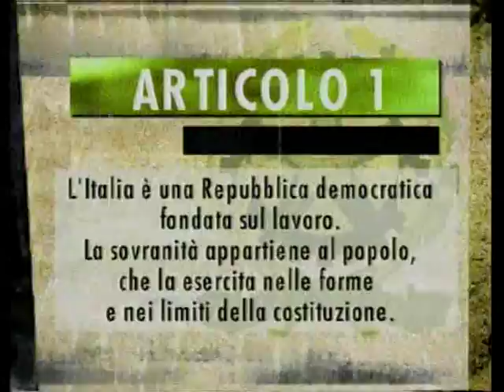Clip 09 Costituzione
Articolo 1: L'Italia è una Repubblica democratica fondata sul lavoro.